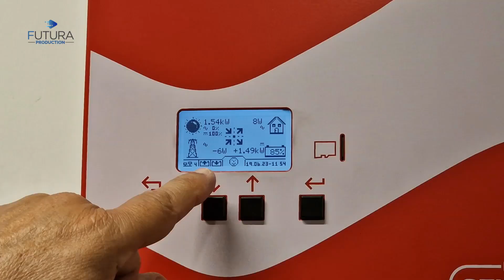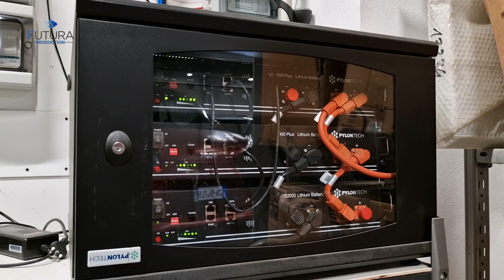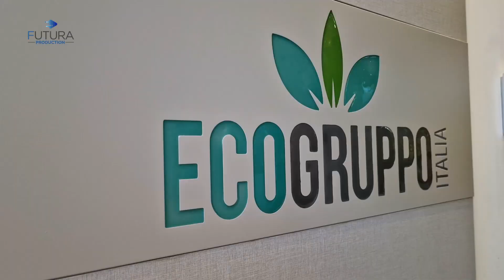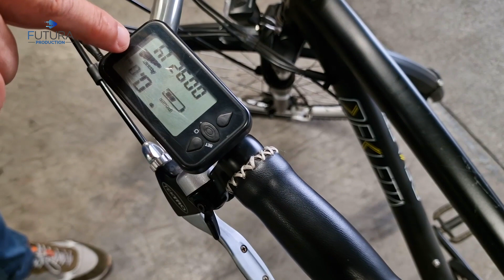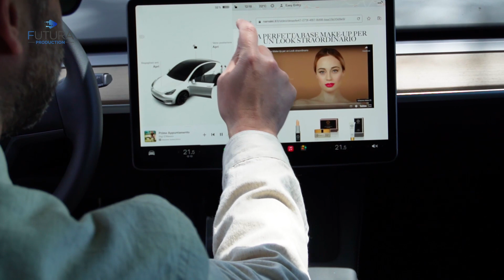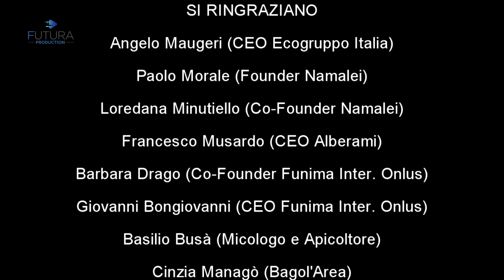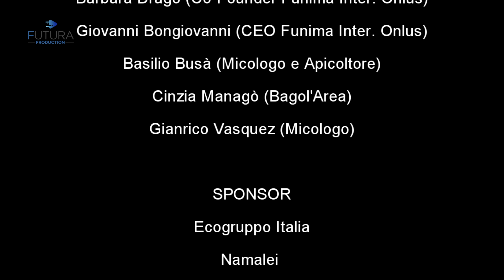TOUCHSGREEN - EP. 6 - ENERGIA RINNOVABILE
TouchsGreen è un viaggio per toccare con mano i processi naturali e capire che tutti nel nostro piccolo possiamo lasciare la nostra impronta green.🍀

Nella sesta puntata parleremo di Energie rinnovabili e di tanti consigli per essere sostenibili nella vita di tutti i giorni, lo faremo insieme al Ceo di Ecogruppo Italia Angelo Maugeri che ci ha ospitato.

Buona visione!

Ringraziamo i partner che ci hanno supportato con tanto entusiasmo fin dall'inizio, avrete modo di conoscerli ancora più da vicino e scoprire la loro mission🚀

Grazie:
Ecogruppo Italia

Appuntamento al prossimo martedì con Touchsgreen.

Per i nostri amici siciliani, potete vedere Touchsgreen ogni martedì alle 19:30 su Trm canale 13 ed in replica giovedì alle 19:30.